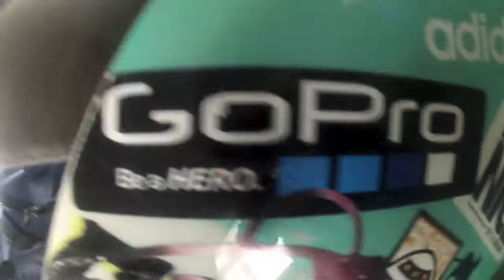GoPro Hero 3: Spring 2014 Ski Edit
Skiing 2014
Eldora
Filmed 100% on GoPro Hero 3.
With-
Nick Timms
Austin Paul